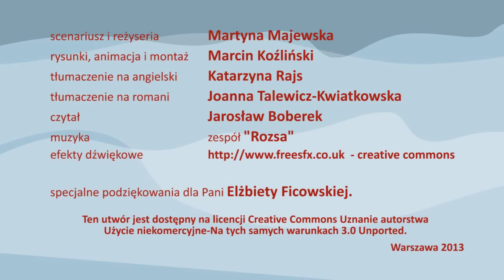О цыгане и девяти воронах (мультфильм на польском, русские субтитры)